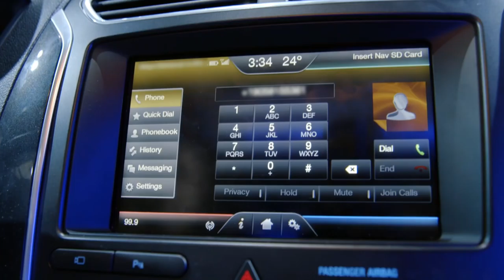The Ford FANatic surprises fans at the Toronto Auto Show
The Ford Fanatic surprised fans at the Toronto Auto Show with tickets to an upcoming Leafs game.

Watch to see how you can win too.